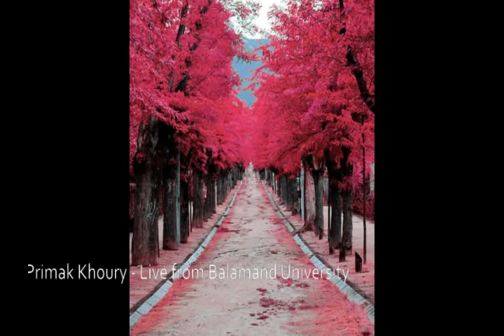Cesar Franck - Prelude Fugue & variation op.18 ( fragment) - Tatiana Primak Khoury ( piano)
Cesar Franck - Prelude Fugue & variation ( fragment)
Tatiana Primak Khoury ( piano)
Live from Balamand University
Franck composed the Prélude, Fugue et Variation for organ around 1862 when he was organist of the church of Sainte-Clotilde, Paris. This beautiful work contains the essence of French romantic music. It is terse yet full in its expression of delicate and refined feelings; it is spiritual and noble, yet sensuous and passionate. Its form is clean and well-balanced. The Prelude is in ternary form, contrasting the pensive theme in the outer sections with a middle section that embodies much passionate yearning that resembles, as a pupil of Franck expressed it, "a flight into the hereafter." In this effective arrangement, the enforcing 16-foot organ stops are translated into thick chords and triplets in the climax of the Fugue.